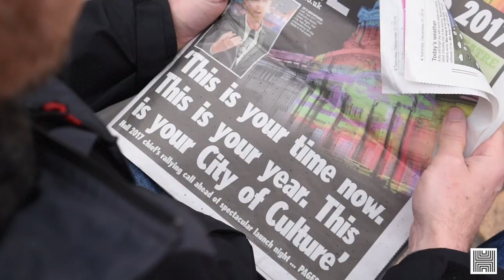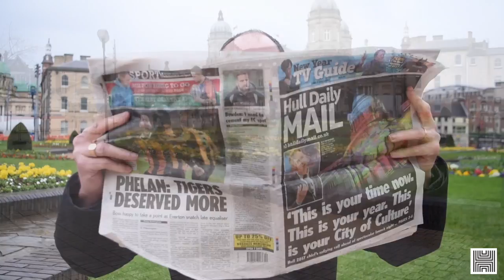Hull 2017 Promotional Video - Charlotte Daly and Emma Williamson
BTEC Level 3 Certificate in Creative Media Production
Wyke Sixth Form College